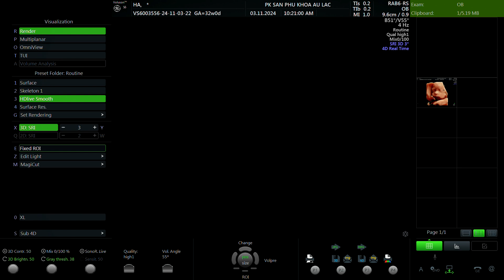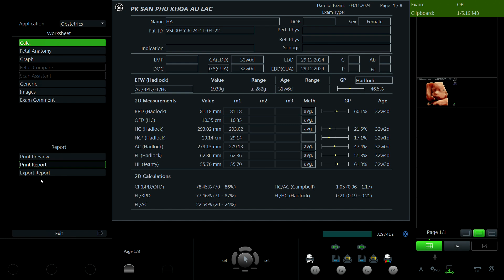Phụ Sản Âu Lạc Mẹ - Chu Thị Hà video 1